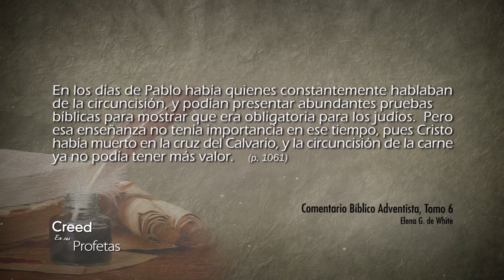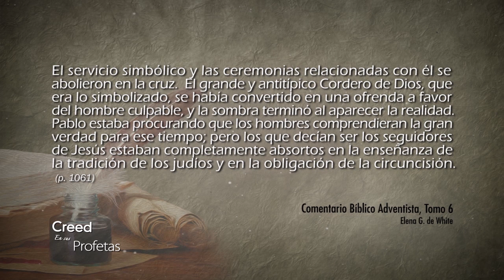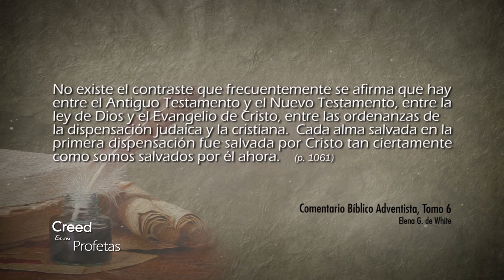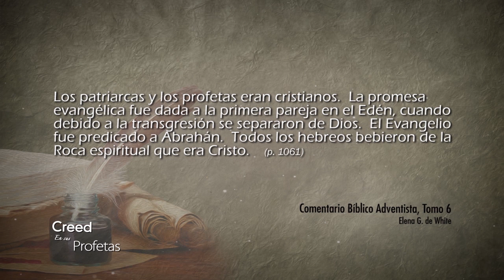Creed en sus profetas - 09/05/2018 – Hechos 15